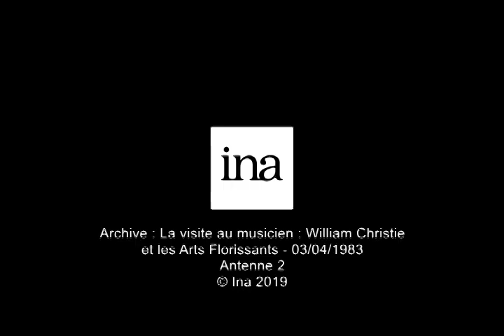1983 - Jouer, c'est interpréter par William Christie